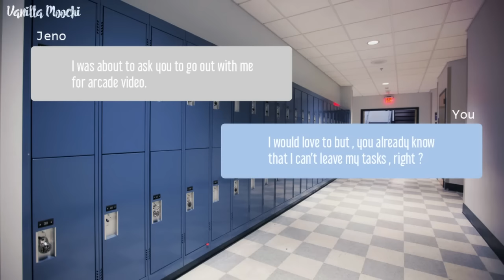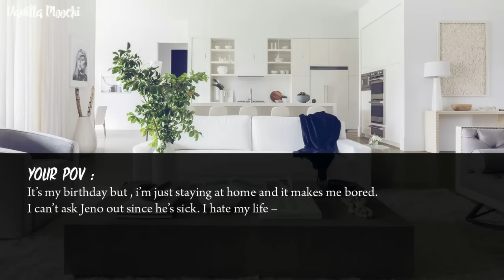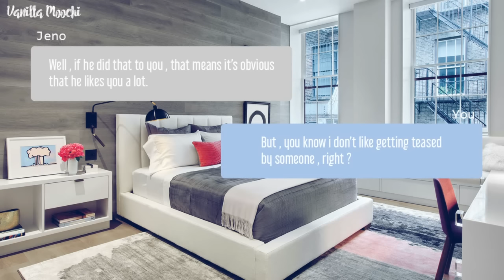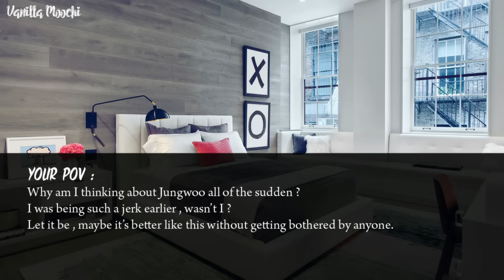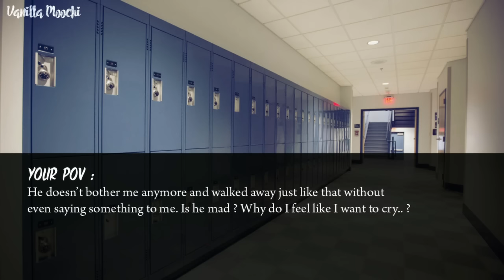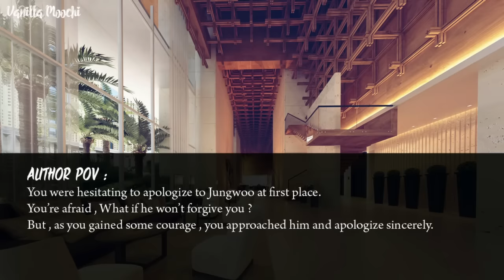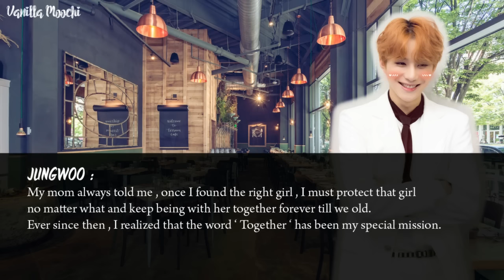「 ONE SHOT FF 」 NCT Jungwoo • Beautiful Target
# Happy reading and have a nice day :)